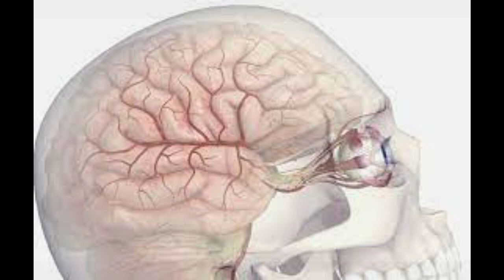හිසට අනතුරක් සිදු වුණොත් මොළයට ලේ ගැලීමක් වෙන්න පුළුවන්